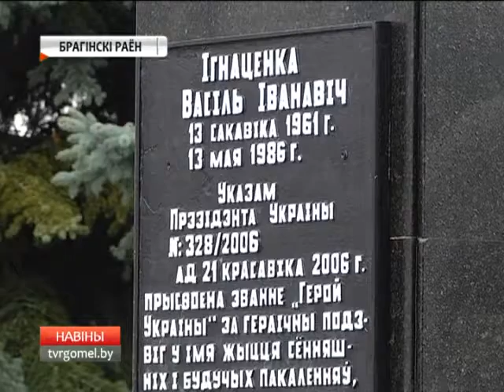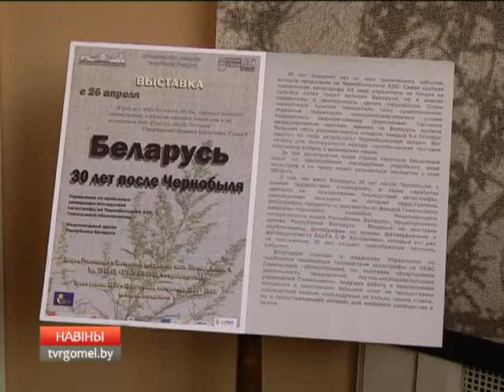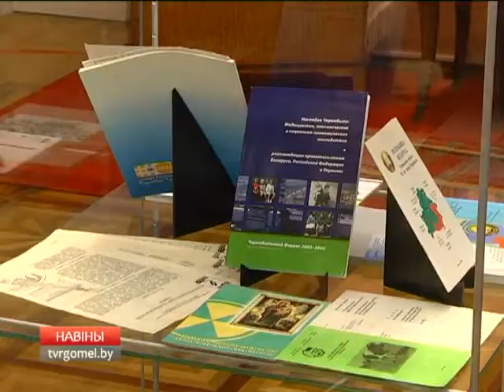27 04 2016 НОВОСТИ 15 30